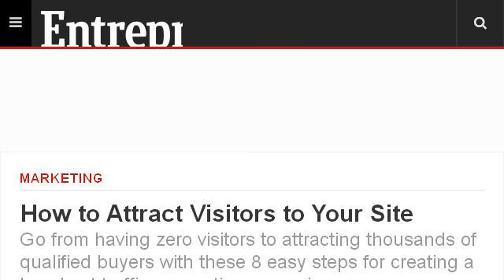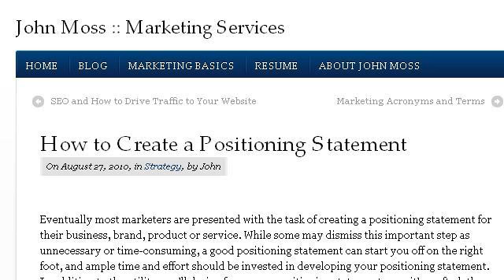How-To Position Products For Maximum Sales